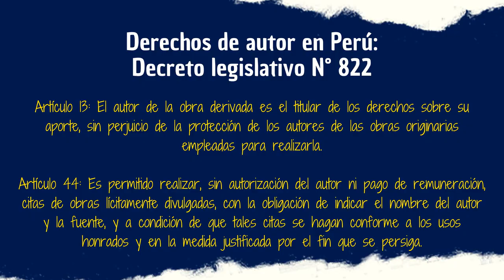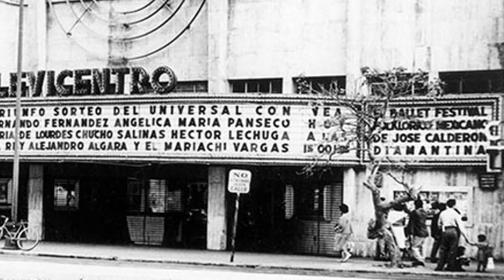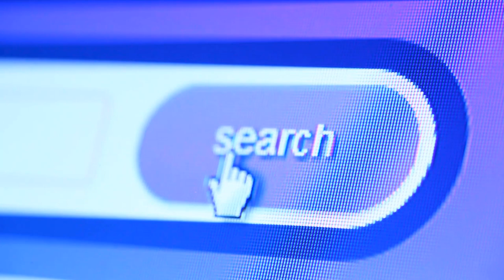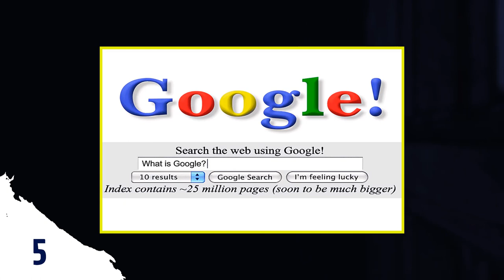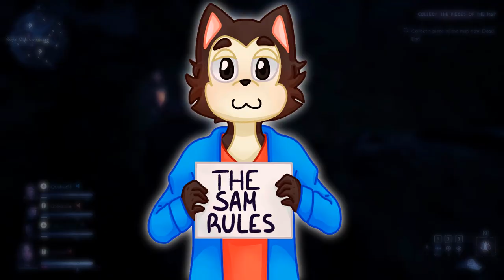LA HISTORIA DE CHABELO | El niño eterno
Hace unas semanas que nos abandonó el inolvidable Chabelo, un personaje que formó parte de la infancia de muchos niños en Latinoamérica (especialmente en México). Es por ello que me di la libertad para hacer este vídeo hablando un poco sobre Chabelo, su historia y el porqué en internet se le conocía como "El inmortal" o también como "El niño eterno".